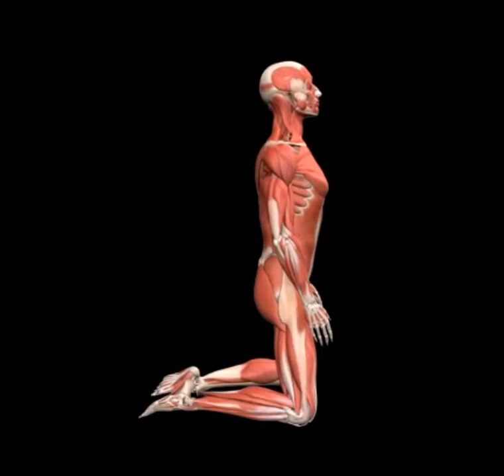Bodyweight Squat, Kneeling